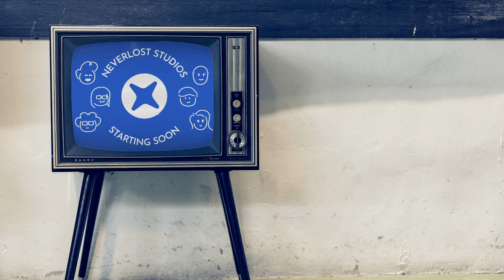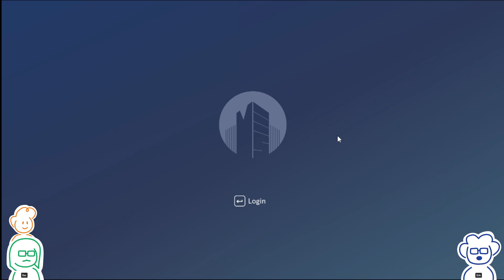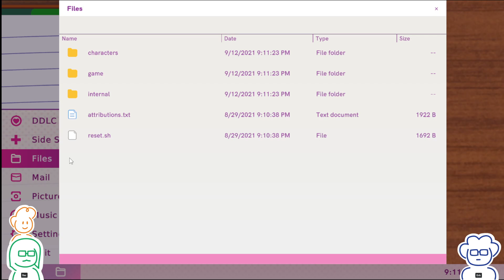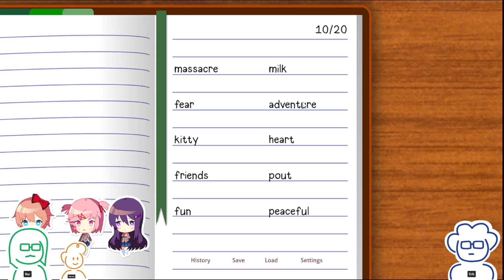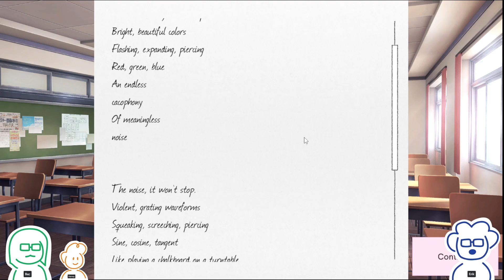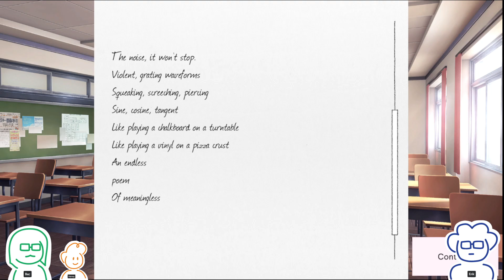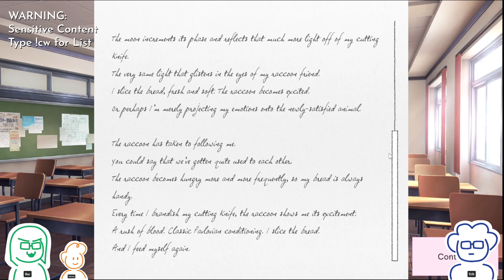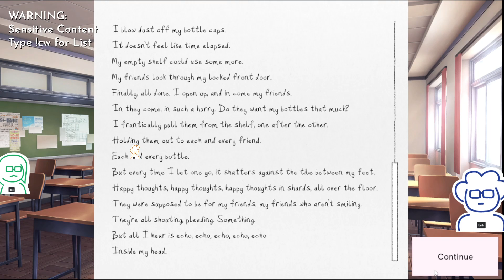Poem Time | Doki Doki Literature Club Plus (Part 2)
Time for some literature
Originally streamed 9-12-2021